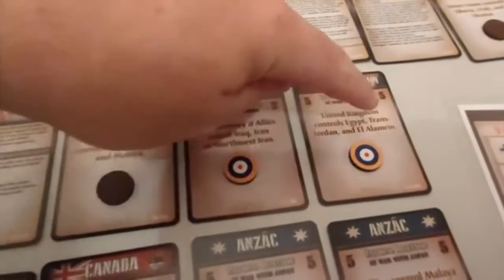YouTube Wars BBR Season 5: UK Turn 7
The UK takes a back seat to other game-changing events happening around the globe.  You gotta see it to believe it!